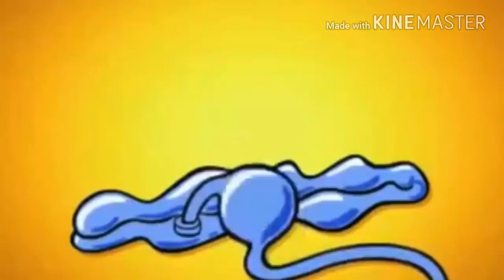cartoon network too sign on